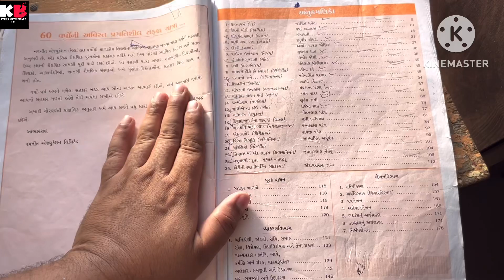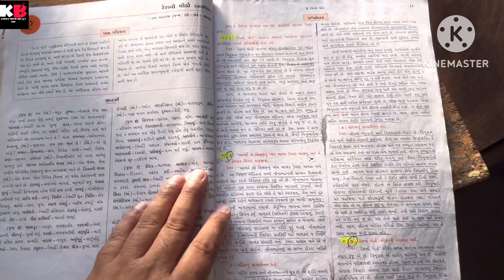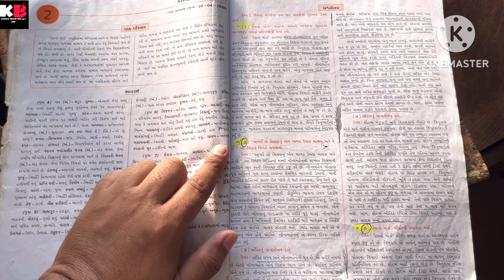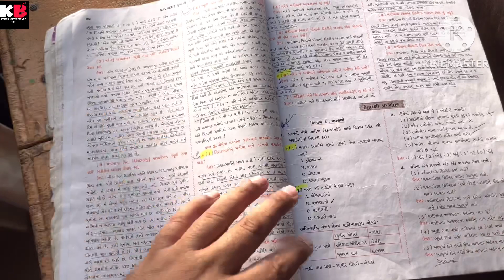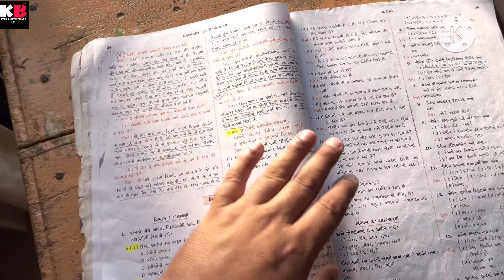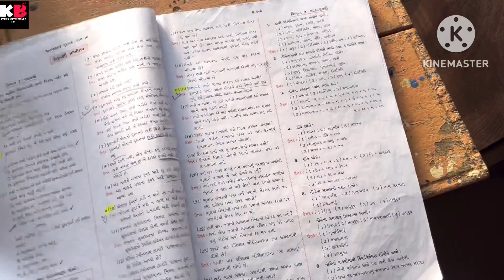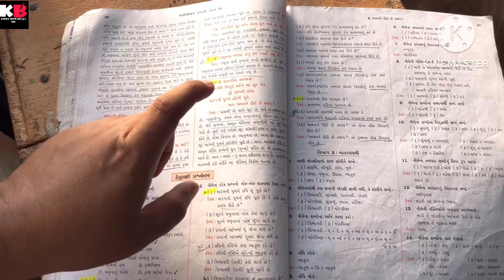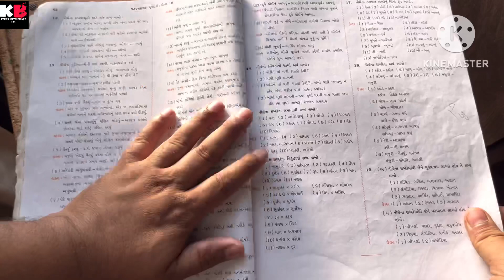STD 10 GUJARATI |First Exam 2023 Imp પ્રશ્નો|પ્રથમ પરિક્ષા|ગુજરાતી